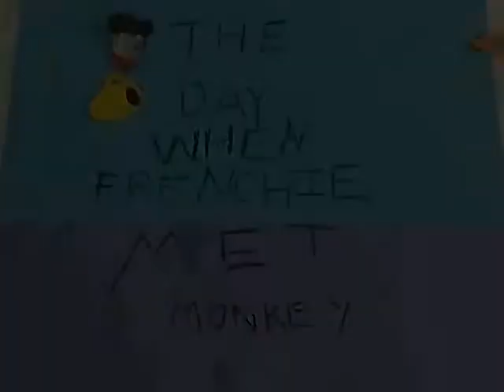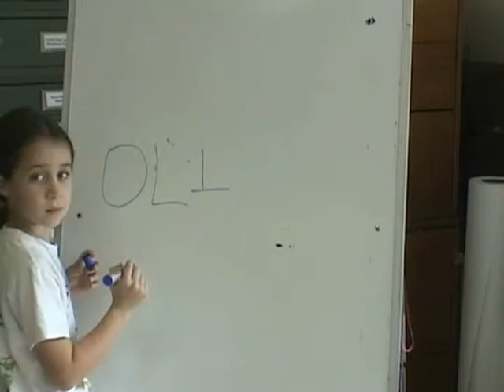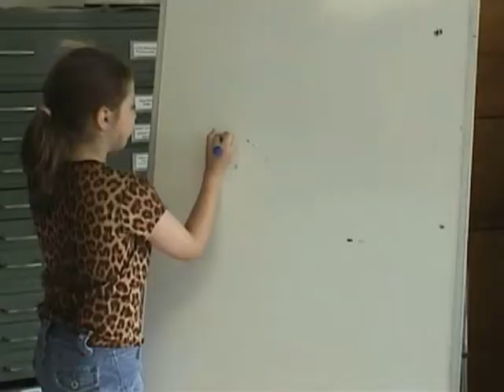The Day Frenchie Met Monkey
Another Animation made with Daycamp kids. they really liked monkeys..